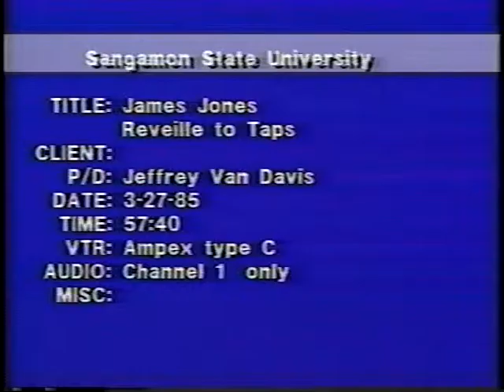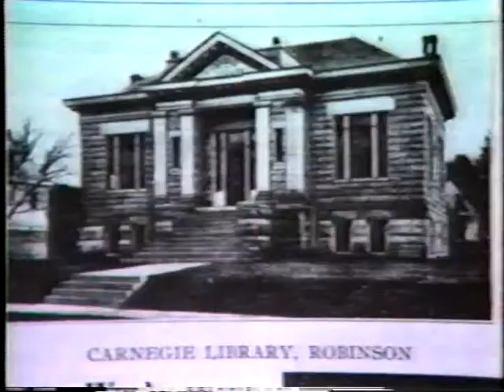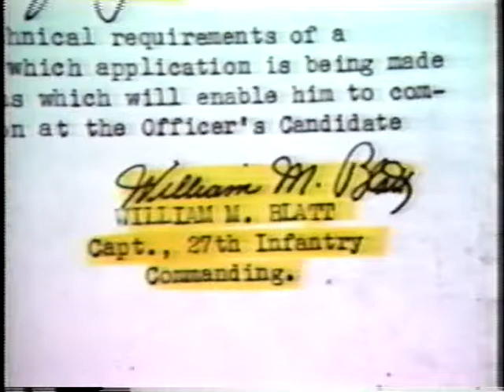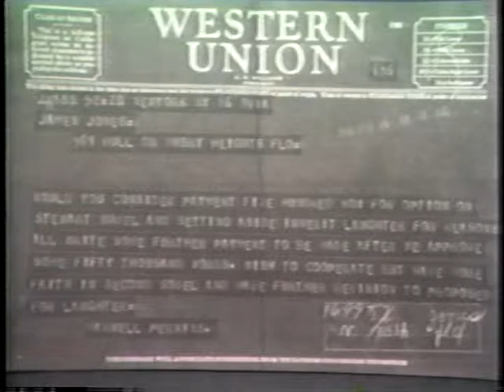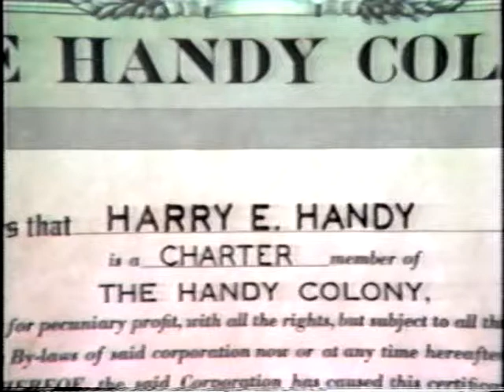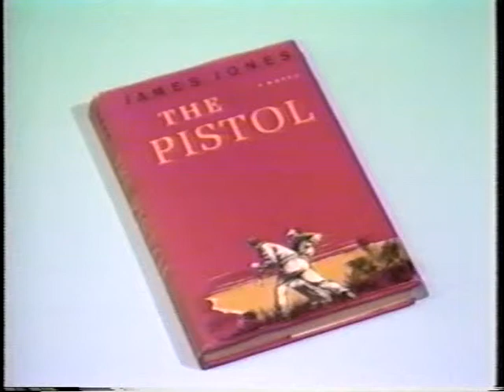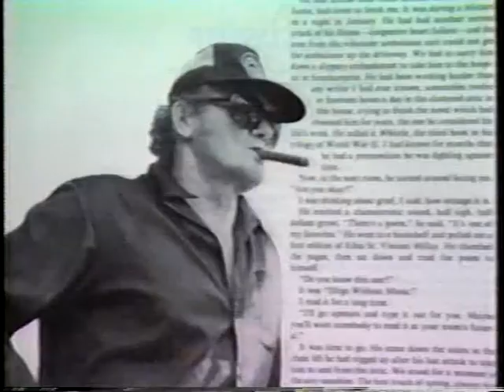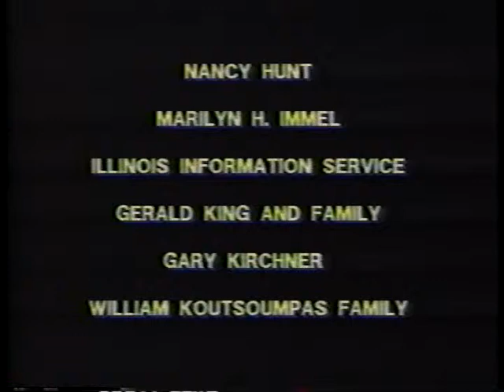James Jones: Reveille to Taps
Documentary on James Jones, produced with the support of a grant from the Illinois Humanities Council, in cooperation with the National Endowment for the Humanities.